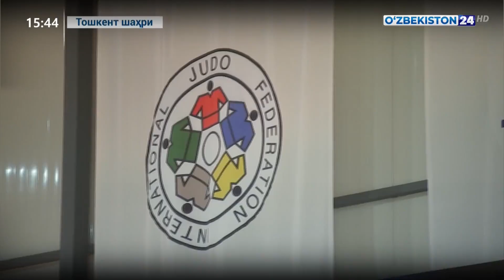🥋📹 БУГУНГИ ТАДБИР ЎЗБЕКИСТОН 24 ТЕЛЕКАНАЛИ НИГОҲИДА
“Халқаро дзюдо куни” юртимизда катта шодиёна билан
нишонланди